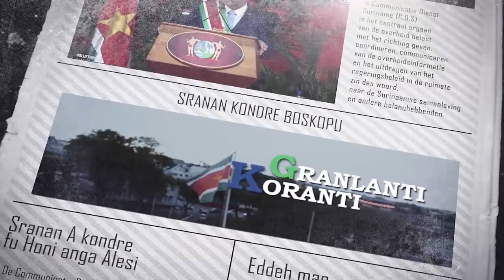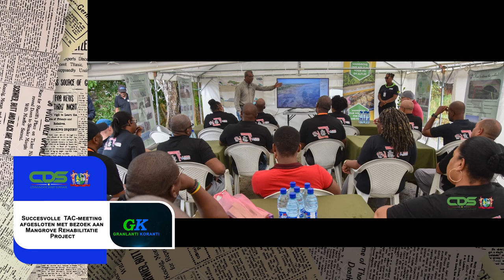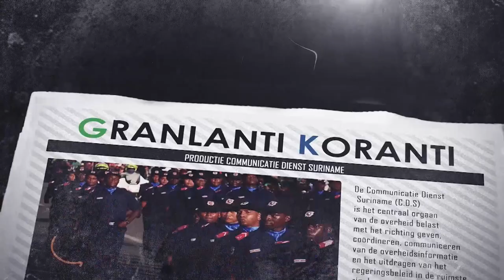𝔾ℝ𝔸ℕ𝕃𝔸ℕ𝕋𝕀 𝕂𝕆ℝ𝔸ℕ𝕋𝕀 (SRANAN), DD 24 APRIL2023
De onderwerpen in deze aflevering zijn:
1.Regering evalueert visumvrij reizen en brengt wijzigingen
2.Suriname en India vastbesloten solide relatie verder te verbreden en uit te diepen
3.Succesvolle TAC-meeting afgesloten met bezoek aan Mangrove Rehabilitatie Project